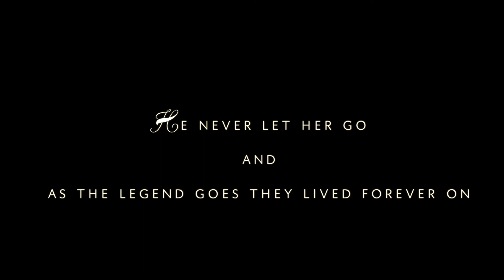| One last time | Short film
Short love story Film